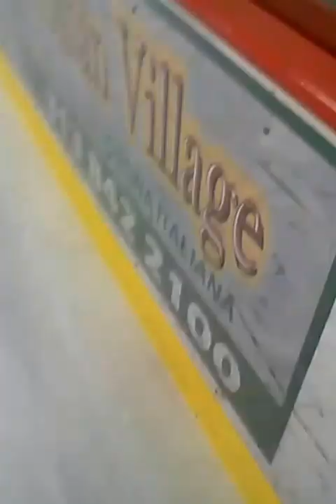RedneckGoPro Friday the 13th Night Hockey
The Murray Group @ The Disc. Not the best night but still fun, and there's blood!